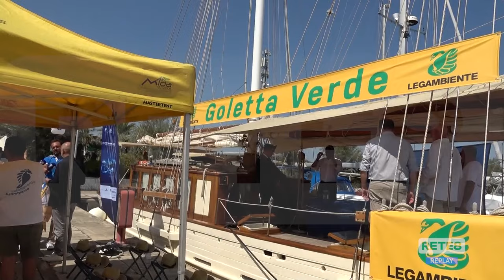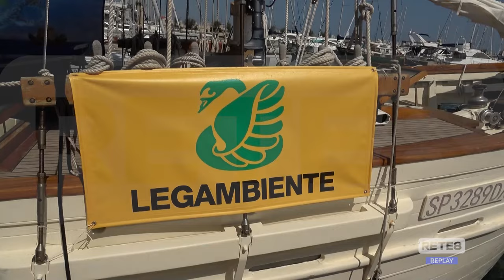Goletta Verde - Consegnate tre vele blu a Pescara